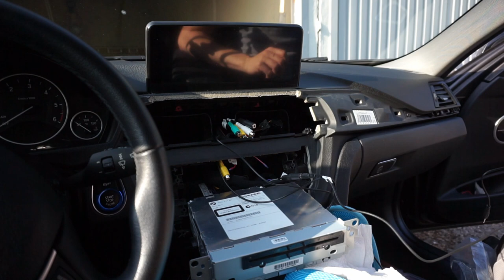Einbau Android System in BMW F31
Hier ein kleines Montagevideo von dem Einbau eines Android Systems in einen BMW F31. Die Aufnahme ist als Zeitraffer aber trotzdem sieht man ganz gut, die einzelnen Schritte.